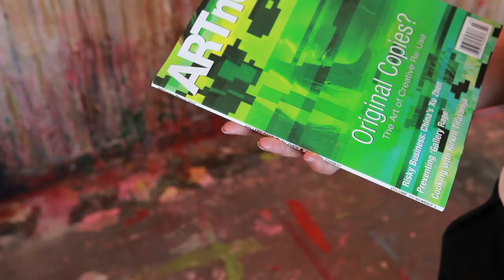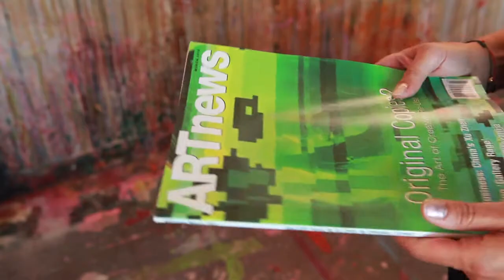Peter Vahlefeld – Studio Berlin – Art News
Far less frequently do artists appear to challenge outright the images that are available to them. The Art Collectors Club provide one such instance. One occasionally feels that they are not artists at all but a society-reading machine. The rapidly expanding class of gallery- and museumgoers would define themselves as competent consumers of contemporary art, as the spectatorial strata disseminating the new culture of total affirmation, operating in the institutional and commercial intersections where advertising and the circulation of the commodities of art take place

The Art Collectors Club had the genius to identify the desires and demands of these new publics early on, and they would cater to this new class of cultural consumer and spectacle tourist, whose perceptual sensorium cohered almost magnetically around those artists who created economic surplus value at near-mythical rates and with a velocity unheard of in any previous era of cultural production, including even that which underwrote Warhol's own meteoric ascent.